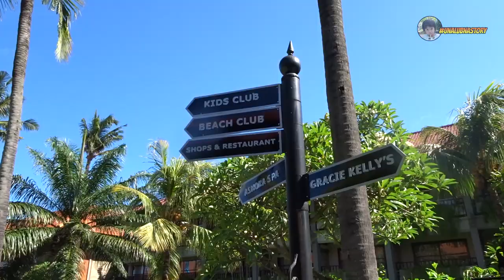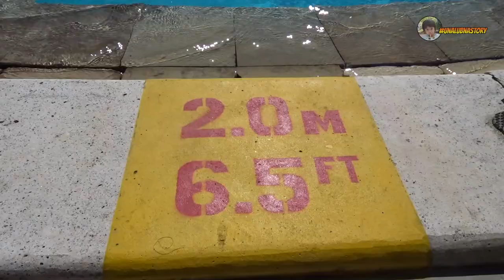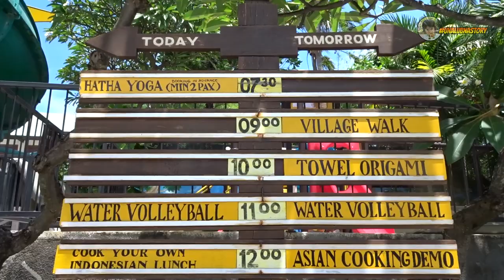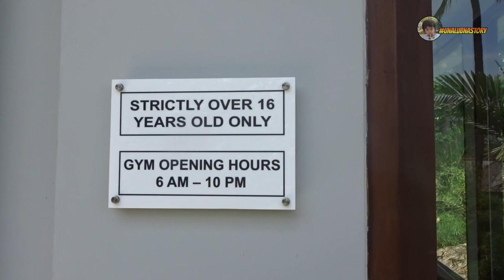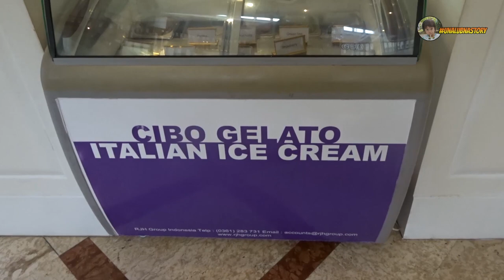Bali Dynasty Resort - Hotel Ramah Anak di Bali (Full Review)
Bali Dynasty Resort Hotel is a premier beachside resort in South Kuta Bali, renowned for its warm Balinese hospitality.

Bali Dynasty Resort Hotel Bali is fully integrated and offers:
• six restaurants
• five bars
• three swimming pools including a kids pool with its own Kids Water Fun Zone and a dedicated adults only pool
• spa, beach club, kids' club, kids' playground
• meeting and wedding facilities
• Free Wi-Fi throughout the resort

The unique layout allows for a subtle but effective division between the couple and family market.

Couples can enjoy;
• The famous Gracie Kelly's Irish Pub
• The adults-only Lazy Pool
• 5 bars and 6 restaurants
• Ashoka Spa
• Beach Club

Families
• Kids enjoy a 56-metre waterslide flowing into their own pool and complimentary entrance to the Enchanted Garden Kids' Club.
• Free entrance to 'The Den' Club for the ages 10-16 years old
• Kids' Playground
• A wide variety of rooms catering to the family market are available, sleeping up to five people
• Kids 12 years and under eat free when dining with same number of full paying adults at H2O Restaurant Daily Theme Buffet Dinner
• A daily full activity programme for kids and adults from 9am to 6pm
• Baby Sitting Service

Enjoy free activities every day for kids and adults during your stay such as Kids Yoga, Duck Feeding, Art Workshop, Indonesian lesson, Cooking Demo, Water Volleyball, Treasure Hunt, Bingo, Frog Race and many more!

Bali Dynasty Resort Hotel is located within walking distance of many small restaurants, shops, art markets as well as Waterbom Park, Discovery Shopping Mall and Lippo Mall in South Kuta Bali.